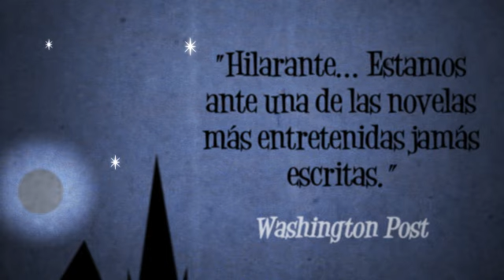«La juguetería errante: Un misterio para Gervase Fen», de Edmund Crispin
«La juguetería errante» es un clásico de la novela de detectives inglesa, considerado unánimemente una de las cumbres indiscutibles del género.

Cuando el poeta Richard Cadogan decide pasar unos días de vacaciones en Oxford tras una discusión con el avaro de su editor, poco puede imaginar que lo primero que encontrará al llegar a la ciudad, en plena noche, será el cadáver de una mujer tendido en el suelo de una juguetería. Y menos aún que, cuando consigue regresar al lugar de los hechos con la policía, la juguetería habrá desaparecido y, en su lugar, lo que encontrarán será una tienda de ultramarinos en la que, naturalmente, tampoco hay cadáver. Cadogan decide entonces unir fuerzas con Gervase Fen, profesor de literatura inglesa y detective aficionado, el personaje más excéntrico de la ciudad, para resolver un misterio cuyas respuestas se les escapan. Así, el dúo libresco tendrá que enfrentarse a un testamento de lo más inusual, un asesinato imposible, pistas en forma de absurdo poema, y persecuciones alocadas por la ciudad a bordo del automóvil de Fen, Lily Christine III.